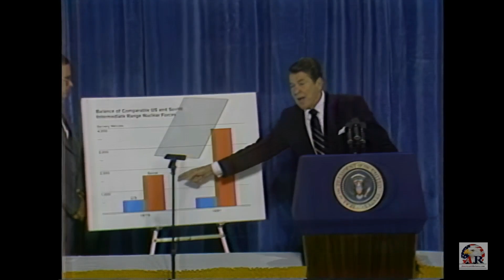Ronald Reagan - National Press Club 1981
President Ronald Wilson Reagan Delivers remarks at the National Press Club on Arms Reduction and Nuclear Weapons. Delivered 18 November 1981, Washington, D.C. Video AI Upscaled from 480p to 1080p and frame interpolated from 29fps to 60fps.